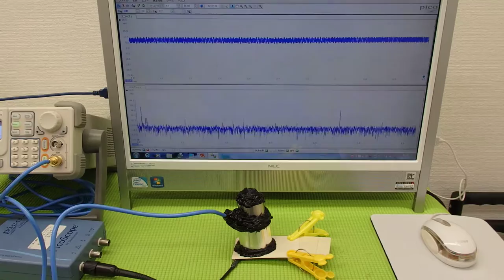オリジナル超音波実験 Ultrasonic experiment （超音波システム研究所 ultrasonic-labo）